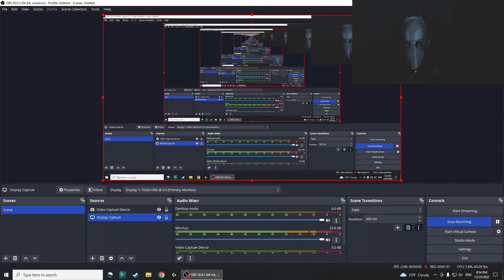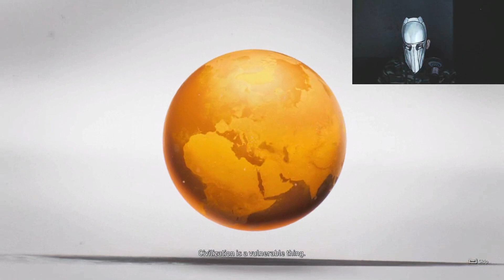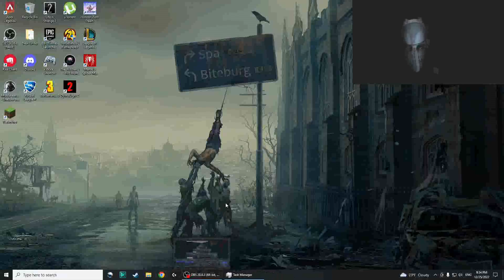THE ALIEN PREDATOR PLAY DYING LIGHT 2 STAY HUMAN PART 21